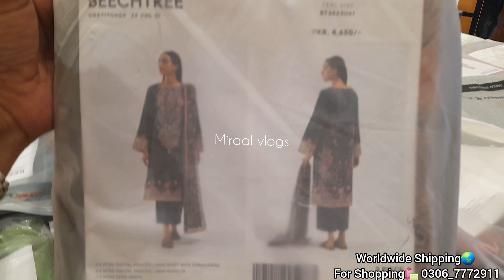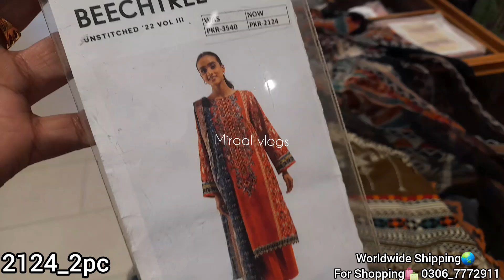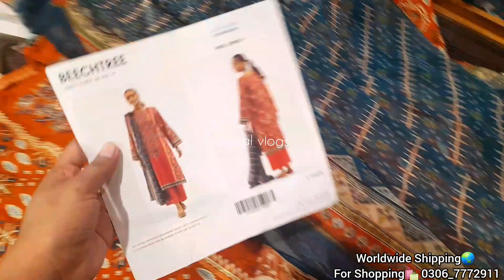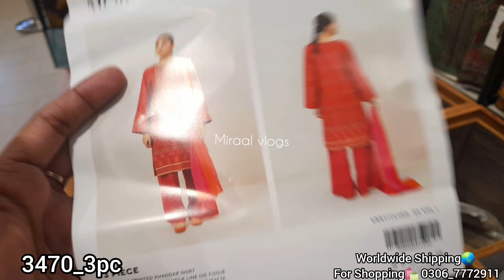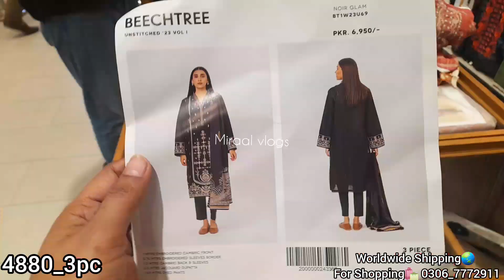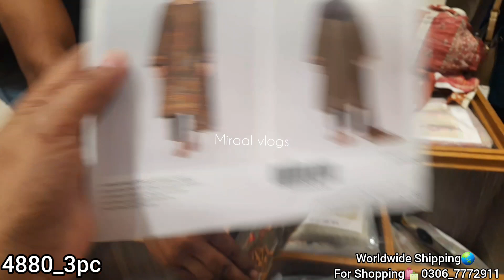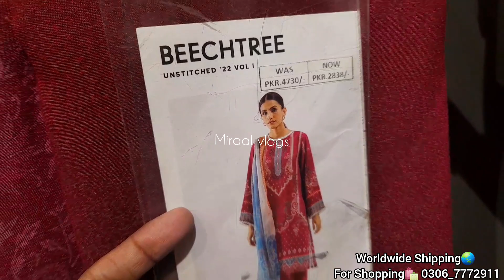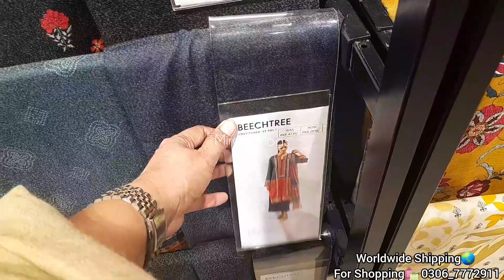beechtree november winter sale flat 50% off |17 November 2023